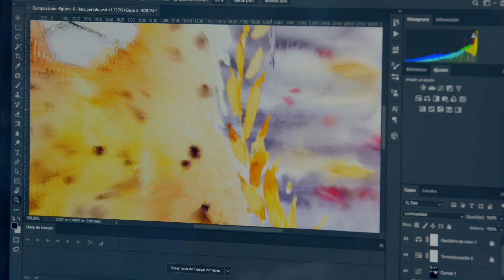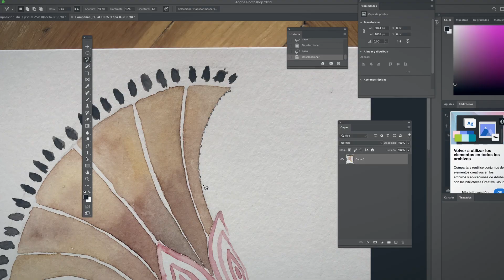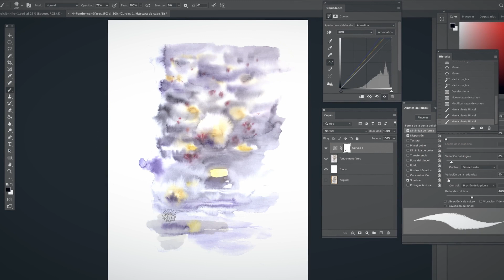CURSO ONLINE Técnicas mixtas de ilustración: combina acuarela y Photoshop | Camino López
Aprende a dibujar elementos en acuarela e intégralos en una escena de forma digital

La magia de la acuarela está en saber jugar con el agua y las transparencias. Sin embargo, la ilustradora Camino López ha encontrado en la edición digital una gran aliada para corregir errores e ir un paso más allá con la experimentación. De esta manera, es capaz de perfilar al detalle la obra, trabajando el volumen, la luz y el color para lograr resultados únicos.

En este curso de Domestika, aprenderás a ilustrar con acuarela creando composiciones equilibradas y atractivas con ayuda también de la tecnología. Así pues, dibujarás distintos elementos a partir de técnicas fundamentales de la pintura en acuarela, para luego dar vida a una nueva escena o ilustración de forma digital.